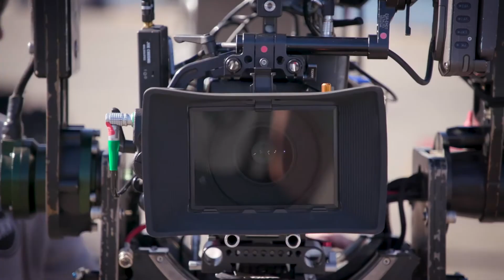Power Past Impossible: Marathon Oil Behind-the-Scenes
Meet Marathon Oil's own Kristen O’Connor and Jonathan Parker, talking behind-the-scenes on the set of the newest TV commercial from the American Petroleum Institute. As part of the Power Past Impossible campaign, Kristen and Jonathon speak to innovation in our industry. To learn more, check out the story on our